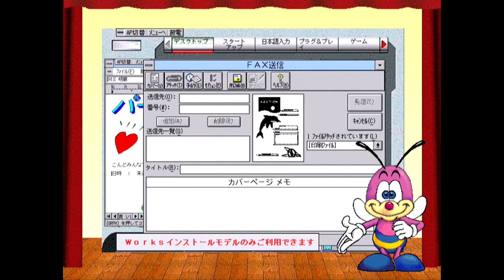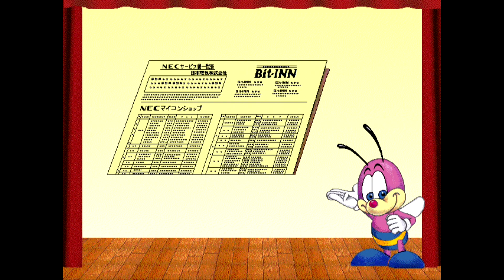【98MULTi CanBe】PC-9821Cx 98ランチ説明動画「Qハチチューター」1994年【Qハチ君ファンクラブ】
2023年最初にお送りする動画は、98ランチ説明動画「Qハチチューター」です。
CanBeは98ランチというランチャーで操作するのが、本来の姿です。

前回スペックが低いため動画がカクついたり音ズレや音飛びが激しかったので、
CPUアクセラレータを搭載し、メモリを64MB増設して録画し直しました。
「これこれこれこれ」と言わなくなった、愛らしいQハチ君をご堪能ください。
もはやQハチ君ファンクラブ動画と言っても過言ではない。

【使用機材】
・PC-9821Cx CPUアクセラレータ：BUFFALO HCX-33TR（i486DX 100MHz）
・HDMIキャプチャーボードGV-HDREC：
・ViewSonic VP2468：